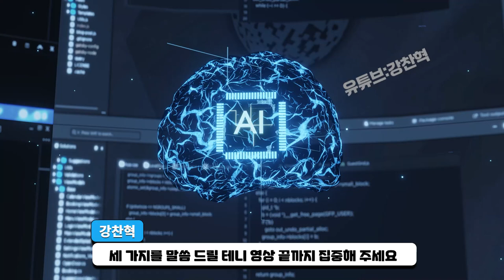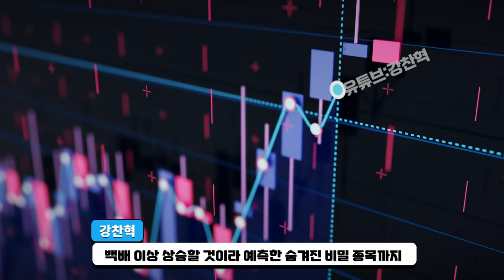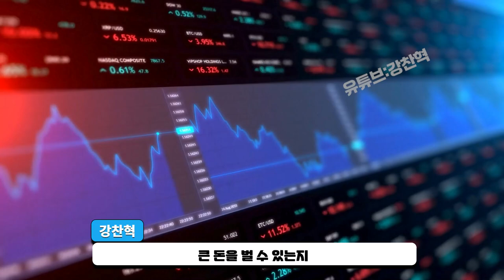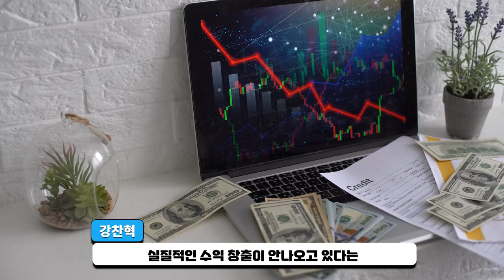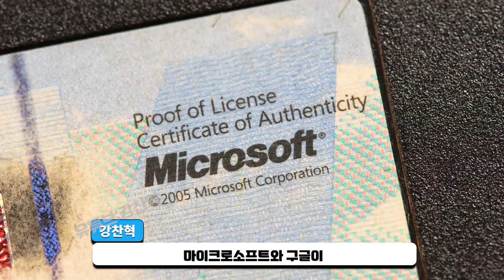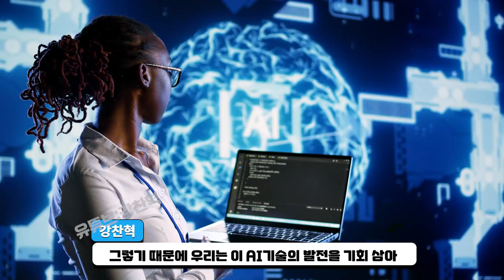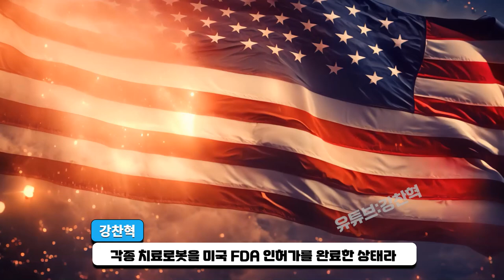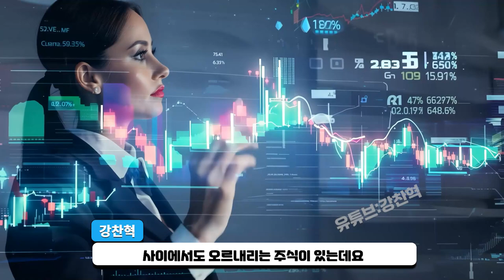[ 삼성전자 ] 신규 사업 사활 걸었다 주가상승의 원인 됩니다